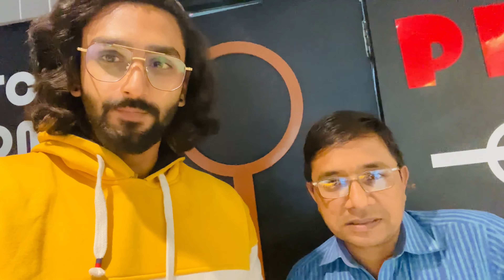Bhopal's Delicious Pizza | Chicago Pizza | Vivek Neekhra Vlogs.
Hello Friends..
This video is for Pizza Lovers. In today's vlogs we tried one of the best Pizza in Bhopal.

Location:- MP Nagar Zone-1, In Front Of Shiv Mandir, Bhopal(Madhya Pradesh).